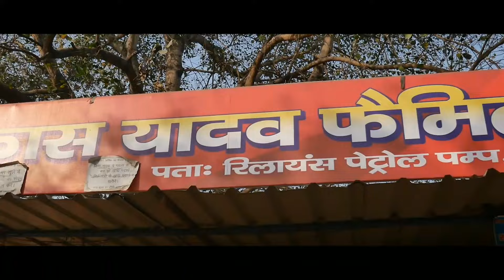Ye Hai Naimisharanya - Part 1 | Shivang Prem Films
action camera

naimisharanya
naimisharanya dham
naimisharanya tumchi ghai
naimisharanya darshanam
naimisharanya darshanam telugu
naimisharanya yatra
naimisharanya bhagwat katha
naimisharanya chaganti
naimisharanya bhajan
naimisharanya katha
naimisharanya mandir
naimisharanya hanuman garhi
naimisharanya darshan
naimisharanya song
neemsar
neemsar ke bhajan
neemsar ke gane
neemsar ka chakra
neemsar ka chakra tirth
neemsar chakratirth
neemsar ki katha
neemsar mishri
neemsar ki news
neemsar ke gana
neemsar bhajan
neemsar tirth
neemsar ka kund
neemsar gomti nadi
sitapur ki geeta
sitapur ki nautanki
sitapur
sitapur ki geeta film
sitapur ki geeta nautanki
sitapur news
sitapur ki news
sitapur tehsil
sitapur ka dhola
sitapur nautanki
sitapur song
sitapur ka gana
sitapur ke gane
sitapur mein chumma le
shivang prem films
vlog